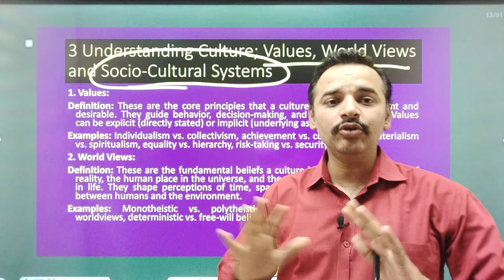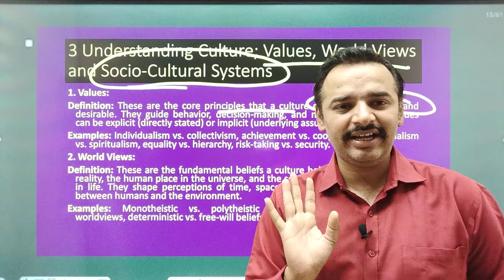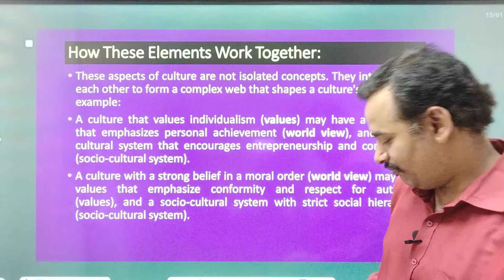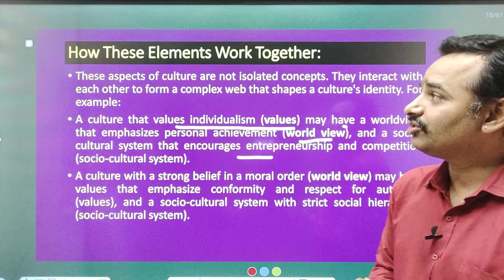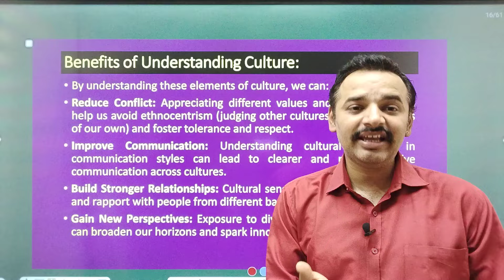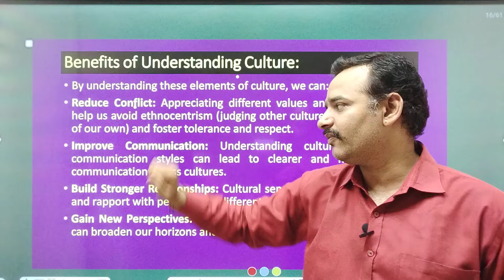Cross Cultural Management Management | Antim Prahar 2024 |🔥3/14🔥| MBA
Cross Cultural Management Management | Antim Prahar 2024 |🔥3/14🔥| MBA Important Questions and Answer

For Support us Our UPI ID:
 anandvyas123@okaxis

quality management aktu 8th semester,
quality management playlist aktu,
quality management in aktu,
7 quality management principles,
quality management aktu 8th sem,